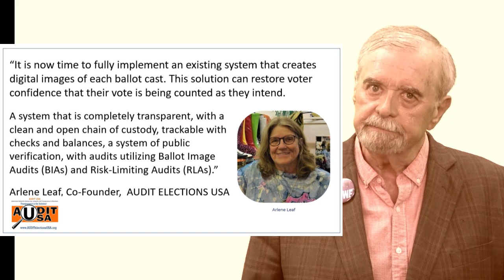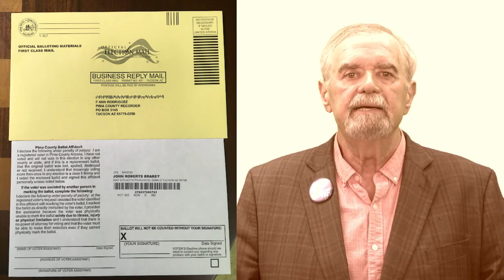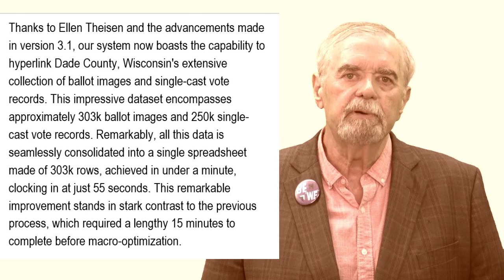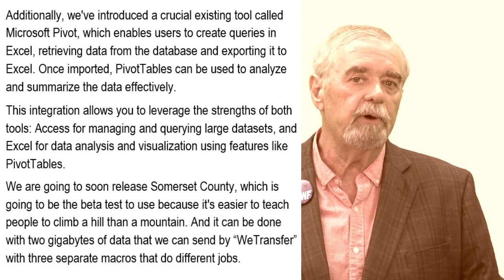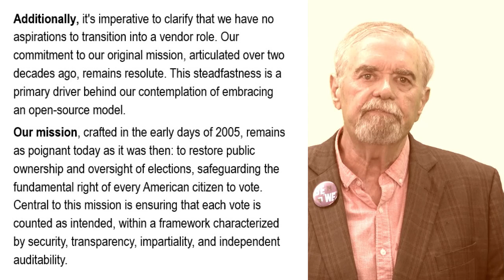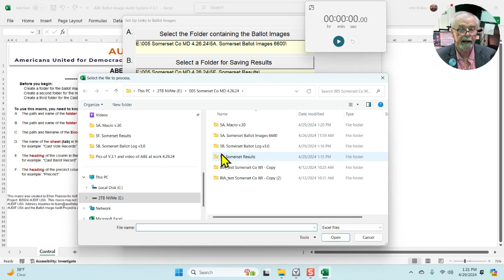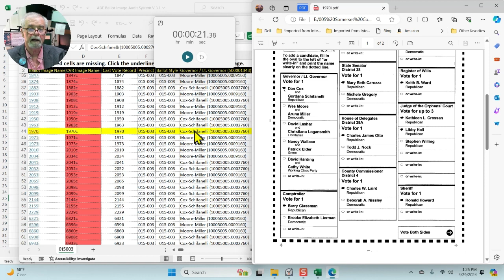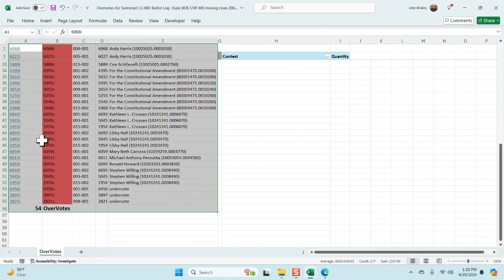Abe Ballot Image Audit System by AUDIT Elections USA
Why is this audit tool crucial? Elections present a complex landscape, overseen by numerous individuals who are not immersed in electoral processes daily. Regrettably, election officials often face a tough decision between prioritizing speed or accuracy, as achieving both simultaneously proves challenging. Why? Because the traditional precinct-based voting method has evolved into a multifaceted system encompassing voting centers, mail-in ballots, and drop boxes, each meticulously tracked through sophisticated systems reminiscent of those used by Amazon in how they track packages. These systems ensure that each ballot envelope is linked securely to its rightful voter. Once a ballot's envelope signature is verified, the ballot is removed from its identifying envelope, preserving the anonymity of the voted ballot.

Despite the evolution away from precincts, they still retain significance in a virtual sense, serving as foundational units within the electoral framework. However, many election officials lack comprehensive understanding of these systems, often relying heavily on vendors for support.

Contrary to common belief, modern electoral systems leverage digital technologies instead of traditional optical scan methods, which leave no trace of their operation.

These digital systems do not simply tally paper ballots; instead, they analyze digital images of the ballots, offering notable advantages such as advanced hyperlinking, sorting capabilities, and the provision of "ballot images" as proof of their functioning.

At AUDIT USA, we've leveraged two key public records—the "cast vote record database" and "the ballot images"—to develop "A Better Elections System for canvassing the results, called “ABE".  This initiative aims to demystify electoral processes by rendering them transparent, trackable, and publicly verifiable by using public records.

Why so much focus on canvassing and precincts?

The adage of "think globally, act locally" rings true here. Precincts serve as vital units in the electoral process, forming the cornerstone of election integrity and democratic practices. They encapsulate crucial demographic information and historical voting patterns, providing a common-sense approach to understanding voters’ behavior not individually but as a unit.

Where do we currently stand with ABE?

Thanks to Ellen Theisen and the advancements made in version 3.1, our system now boasts the capability to hyperlink Dade County, Wisconsin's extensive collection of ballot images and single-cast vote records. This impressive dataset encompasses approximately 303k ballot images and 250k single-cast vote records. Remarkably, all this data is seamlessly consolidated into a single spreadsheet made of 303k rows, achieved in under a minute, clocking in at just 55 seconds. This remarkable improvement stands in stark contrast to the previous process, which required a lengthy 15 minutes to complete before macro-optimization.

Since March 1st, our primary focus has been on scalability and the development of other essential features, all seamlessly integrated with hyperlinks to the corresponding ballot images.

Among these features included by races in separate excel files organized by:
1.      Overvotes by races
2.      Write-ins by race.
3.      Convert the Cast Vote Record (CVR) into precincts, an Individual CVRs, a critical aspect of “A Better Election” tool for common sense auditing by precinct, 1st checking to make sure that if 600 people voted do you have 600 ballot images? A common practice in doing a precinct canvas report.

Additionally, we've introduced a crucial existing tool called Microsoft Pivot, which enables users to create queries in Excel, retrieving data from the database and exporting it to Excel. Once imported, PivotTables can be used to analyze and summarize the data effectively.

This integration allows you to leverage the strengths of both tools: Access for managing and querying large datasets, and Excel for data analysis and visualization using features like PivotTables.
We are going to soon release Somerset County, which is going to be the beta test to use because it's easier to teach people to climb a hill than a mountain. And it can be done with two gigabytes of data that we can send by “WeTransfer” with three separate macros that do different jobs.
If I was to send you Dane County, WI it would be 44 gigabytes. Somerset County with 6,966 voters and 24 precincts with all features being done at one time takes 21 seconds.

Looking ahead, we anticipate handling data for a county with approximately 700,000 voters. Our goal is to scale up to process close to 900,000 ballot images using Microsoft Excel. If bigger than a million it would have to be in Microsoft Access and then run in two parts in Microsoft Excel.

We aim to integrate ballot Images and Cast Vote Records from other digital vendors' systems.